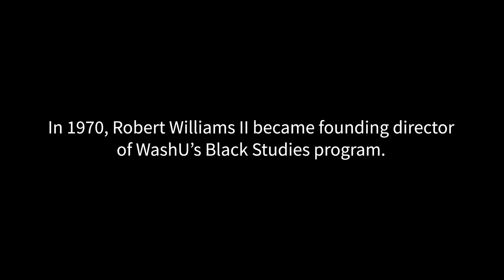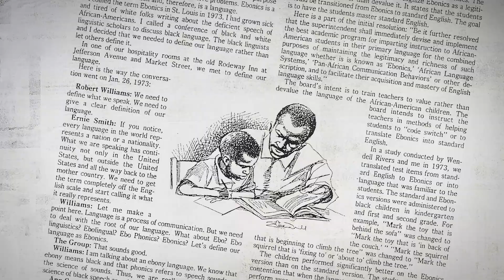Robert L. Williams II on the birth of Black Studies | Washington University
Professor emeritus Robert Williams II (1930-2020) was a major figure in African-American psychology. A critic of racial bias in I.Q. testing, he coined the term Ebonics (a mash-up of “ebony” and “phonics”) in 1973 and, two years later, published the influential book “Ebonics: The True Language of Black Folks.” Williams also was founding director of WashU’s Black Studies Program (now the African and African-American Studies Department in Arts & Sciences). In 2019, to mark the department’s 50th anniversary, Williams reminisced about his life and work.